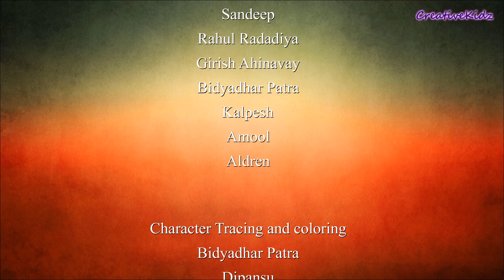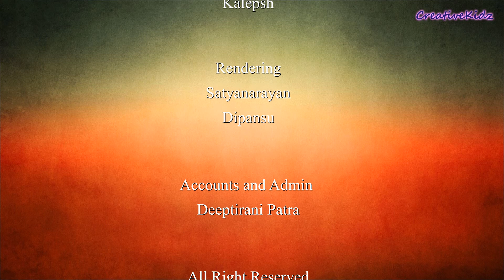Hindi Krishna stories | kids Story | कृष्ण चरित्र | Animated Hindi Story